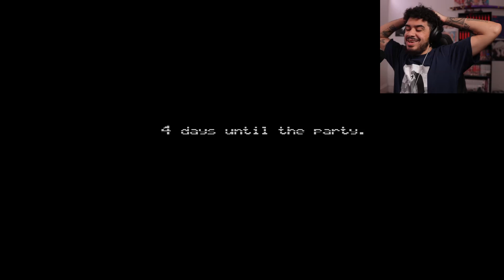The Most Intense Night 1 | Five Nights At Freddy's 4 - Night 1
We are finally here with my favorite and most anticipated Five Nights At Freddy's. FNAF 4